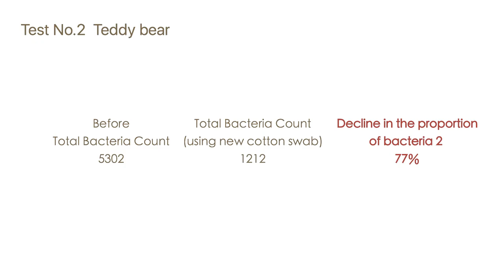Jhen Chin Technology ibreeze Environmental Sanitizer Testing Video:Test item Teddy bear